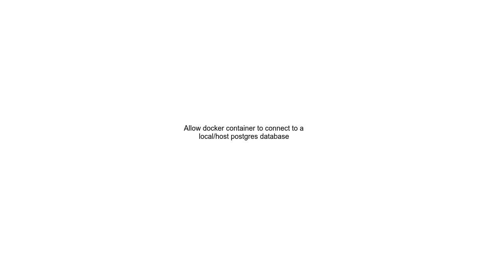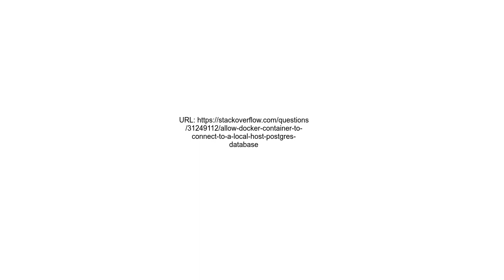Allow docker container to connect to a localhost postgres database